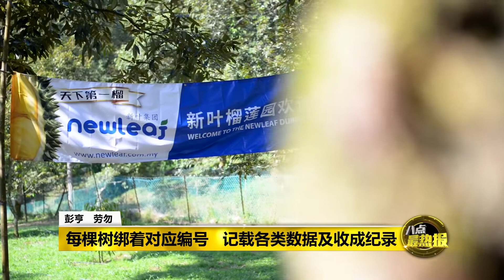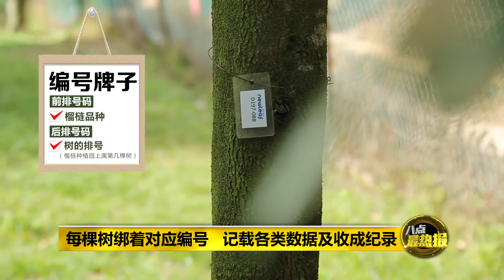Astro AEC 八点最热报 | 运用科技发展种植业 榴梿或成大马国际名片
八点最热报 | 随着猫山王打出国际市场，传统种植榴梿的方式产量有限，难以应付日益庞大的需求量，因此不少企业也尝试克服技术问题，试图通过科技的协助，来增加榴梿园的产量。通过科技的辅助，榴梿种植已经开始迈向现代化管理，相信不久的将来，榴梿产业将会像棕油橡胶等种植业，成为我国在国际上的一张闪亮名片。（主播：萧慧敏）

图享 Instagram: @newleafdurian
微信公众号 WeChat Official：newleafplantation